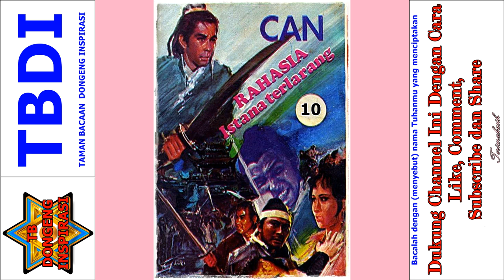Seri Cerita Silat Rahasia Istana Terlarang Jilid 10